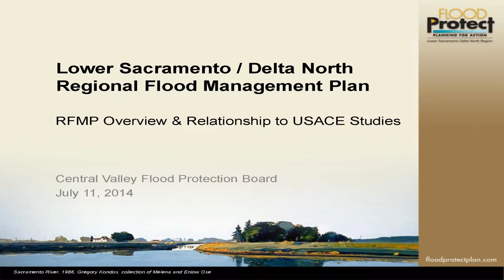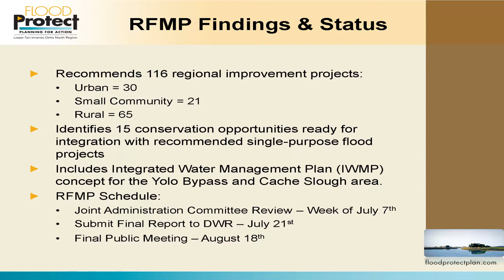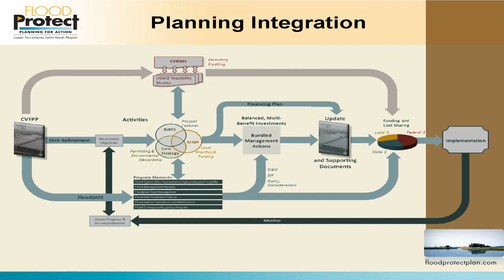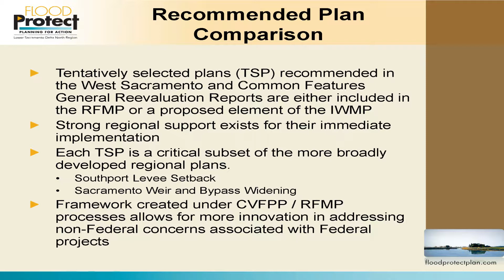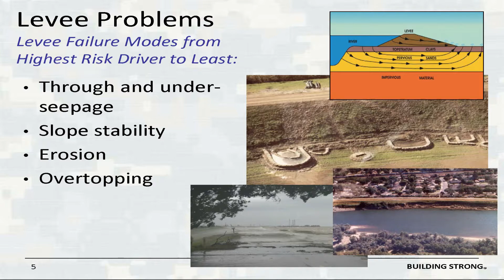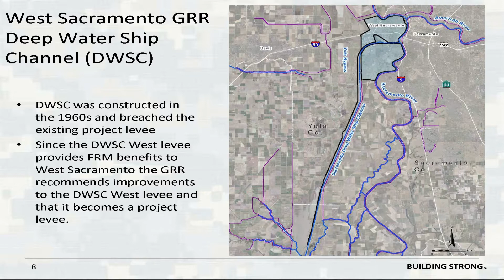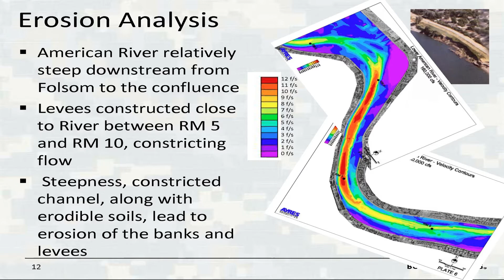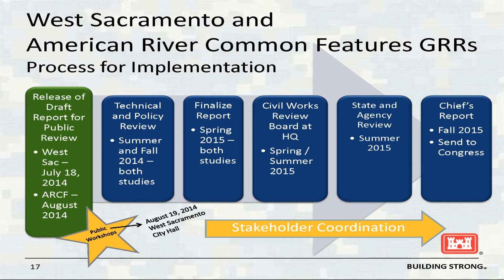CVFPB West Sacramento and American River Common Features Tour - Part 1